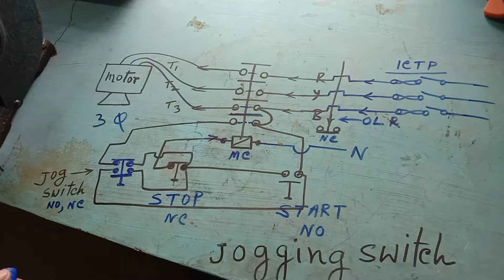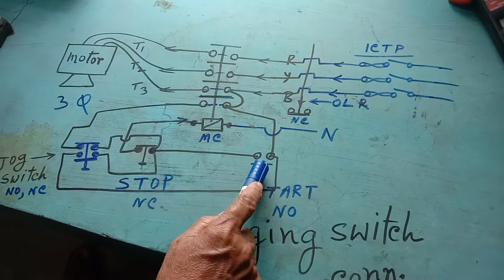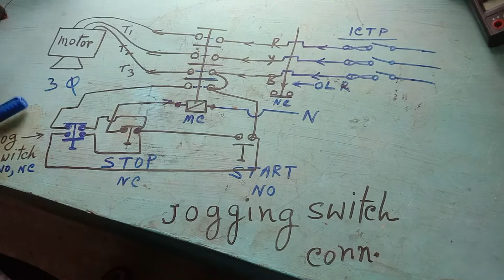PRACTICAL ON JOGGING /INCHING CIRCUIT II TRADE PRACTICAL II ELECTRICIAN II BY TARAKNATH SIR II CPITI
Video Name:      PRACTICAL ON JOGGING /INCHING CIRCUIT II TRADE PRACTICAL II ELECTRICIAN II BY TARAKNATH SIR II CPITI
Trade:             Electrician
Instructor name: Taraknath Sutradhar

CONNECTION DIAGRAM AS WELL AS RUN A JOGGING/INCHING CIRCUIT BY TARAKNATH SUTRADHAR.